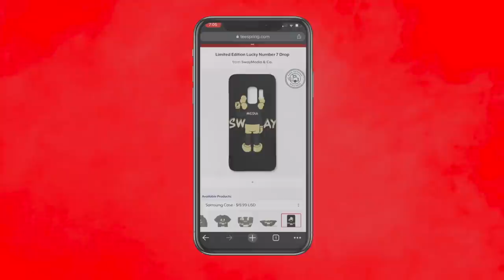Life Of Jeremy Barrett Surprised Me In Arizona!!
Go Check Out AutoAddict! Wraps, Bodykits Wheels, etc...